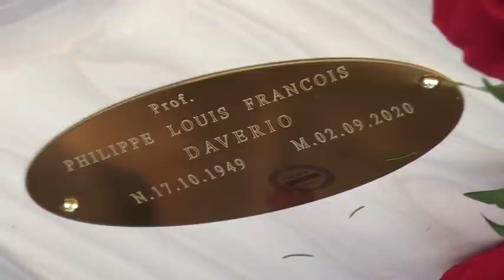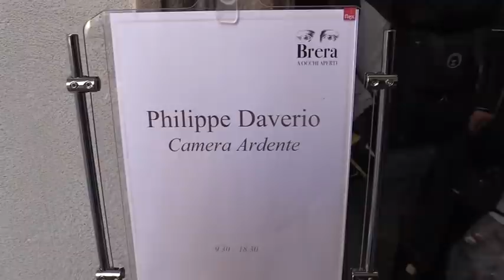Philippe Daverio, la moglie mette sulla bara un papillon, i suoi occhiali e una rosa rossa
Aperta alla Pinacoteca di Brera, a Milano, la camera ardente dello storico dell'arte

Una cassa di legno bianco, con sopra un cuscino di rose rose, accanto al feretro una corona di fiori bianchi del consolato generale di Francia. È stata aperta alle 9.30, nella Sala della Passione della Pinacoteca di Brera, la camera ardente per l'ultimo saluto a Philippe Daverio, storico dell'arte morto nella notte tra l'1 e il 2 settembre all'Istituto dei Tumori di Milano. Ad accompagnare il carro funebre la vedova, Elena Gregorio, che ha voluto sistemare sulla bara le decorazione della Legione d'onore francese. Appoggiati sul feretro anche un papillon, gli occhiali e una rosa rossa. ( Ansa - CorriereTv ). Guarda il video su Corriere